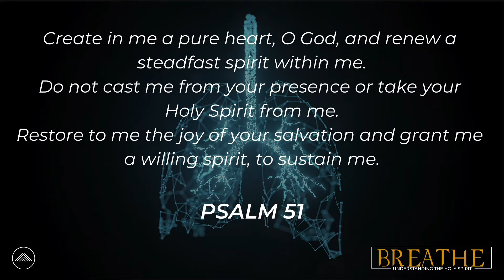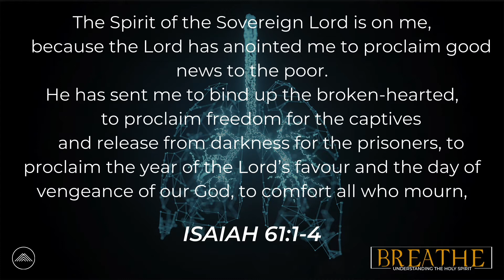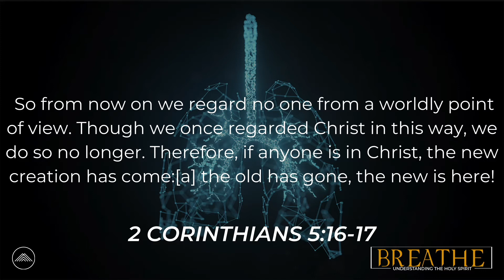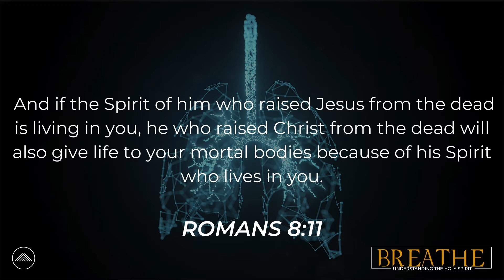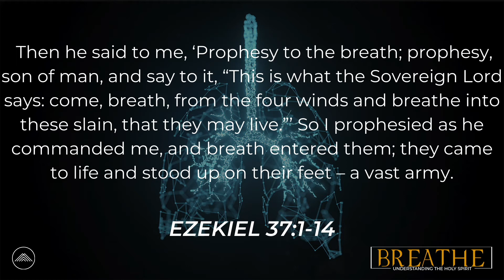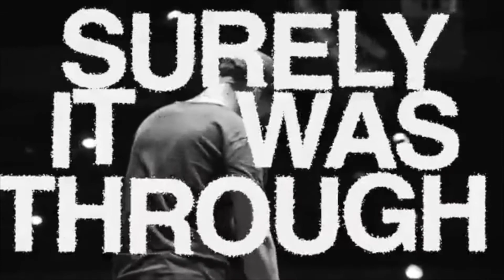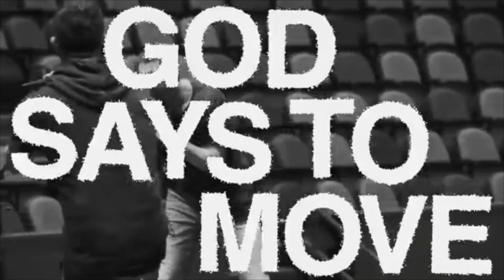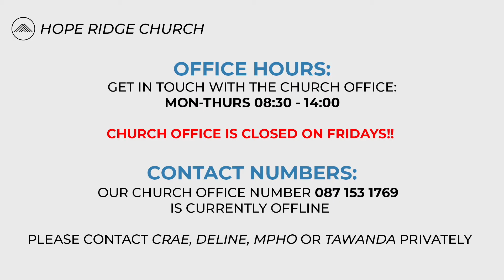5 June: Breathe part 2 "The Spirit of Re-creation" - Deline Nourse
In past two of our preaching series, "Breathe,"  Deline unpacks the spirit of Re-Creation.

** HOPE RIDGE CHURCH DOES NOT OWN THE COPY RIGHTS TO THE MUSIC IN THIS VIDEO **

Rattle: Words & Music by: Chris Brown, Steven Furtick & Brandon Lake - Video courtesy of Elevation Worship

One Name: Words & Music by Jonathan Warmington, Nathan Winkler, Jonathan Sharp, Ren Bester, Francois van der Merwe & Aiden Whitaker.